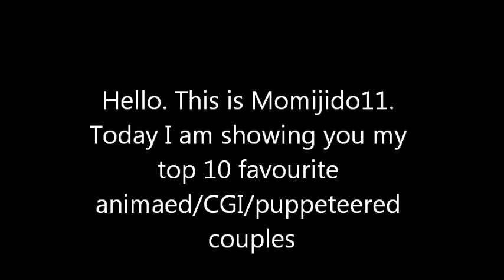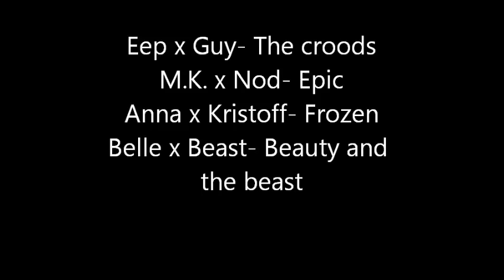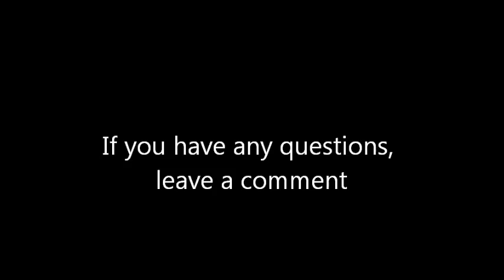top 10 fav couples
part 3 of my Momiji Finale